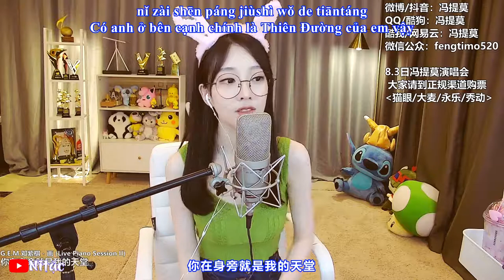G E M 邓紫棋 《画》Họa Painting Cover by Phùng Đề Mạc 冯提莫 Feng Timo Vietsub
本名：馮亞男
閨蜜：林久楠
英文：Feng Timo
出生地：重慶萬州
小學：萬州區電報路小學
初中：萬州區第二中學
高中：萬州區第三中學
畢業院校：北京師範大學珠海分校
星座： 射手座
身高 ：156cm
體 重：52KG
出生：1991年12月19日
遊戲ID：二馬提莫、馮提莫
微信公眾號：fengtimo520